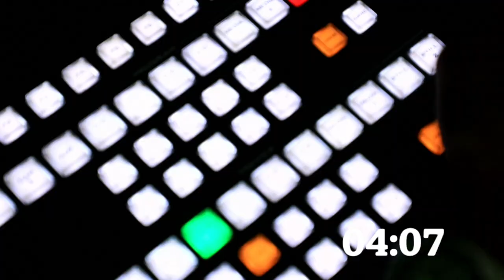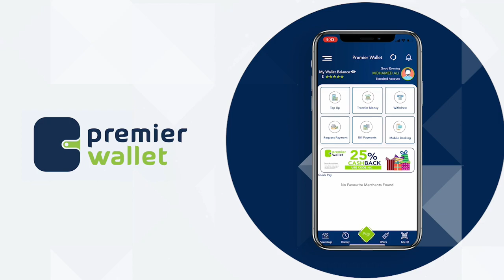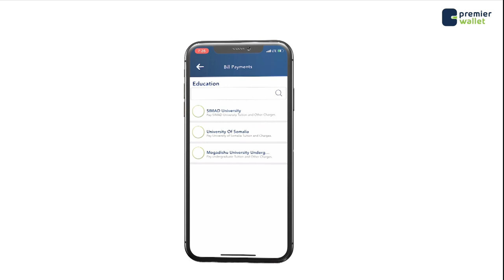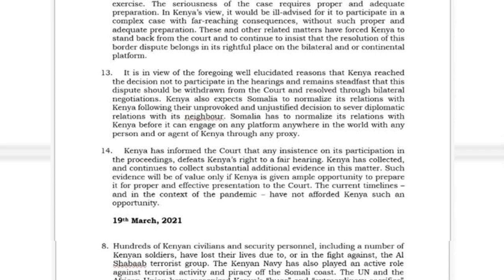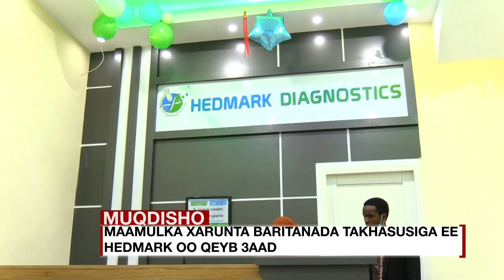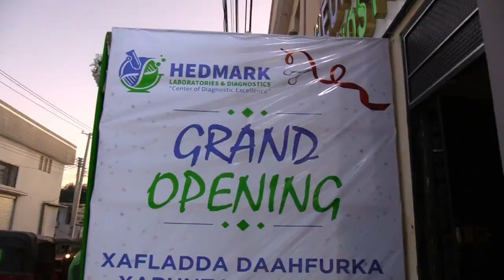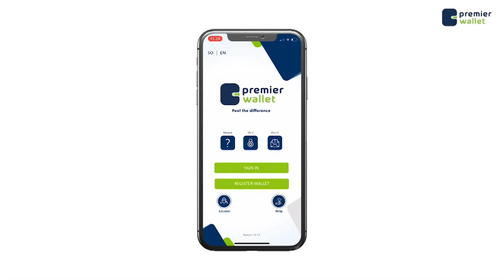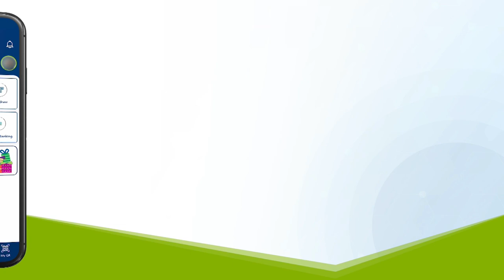WARKA SHABELLE TV